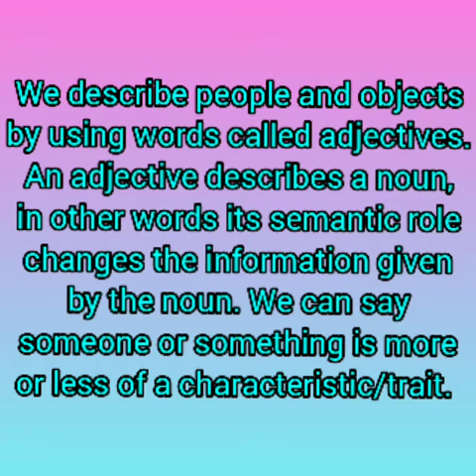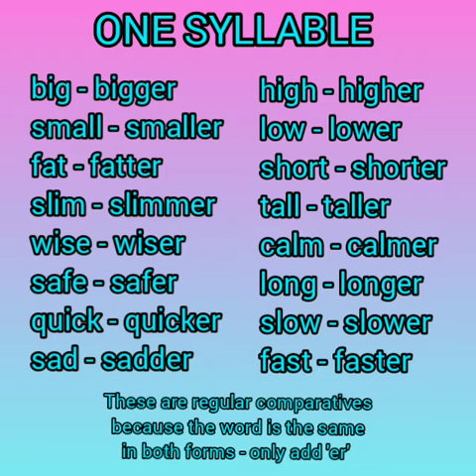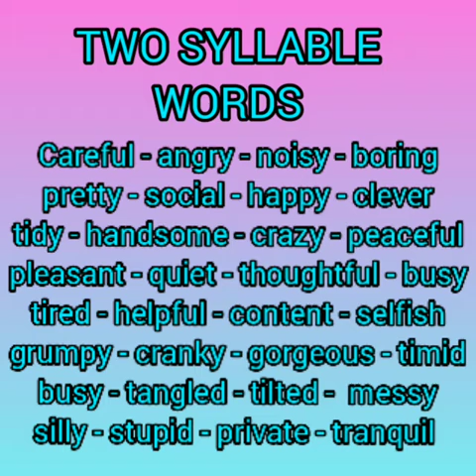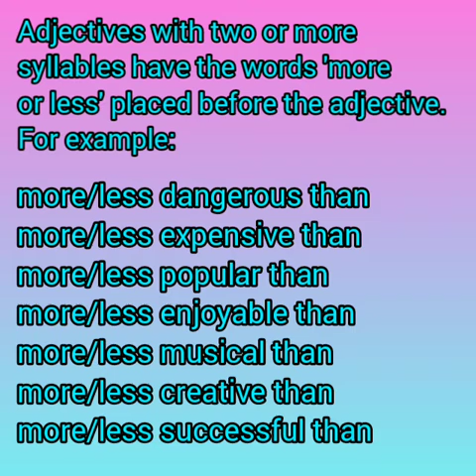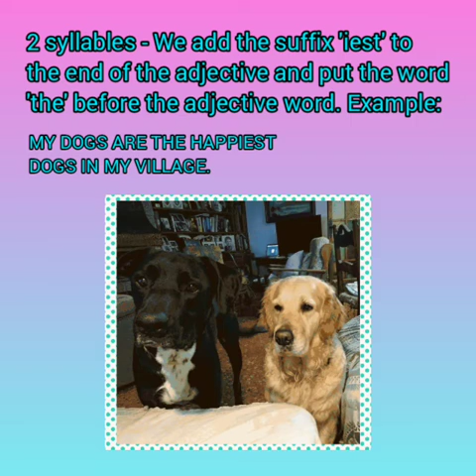Describing and comparing people and objects.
Learn all rules of comparatives and superlatives.